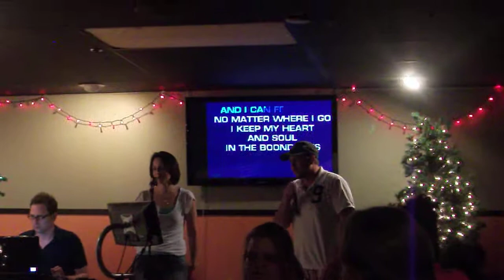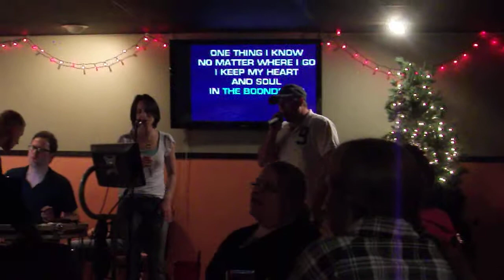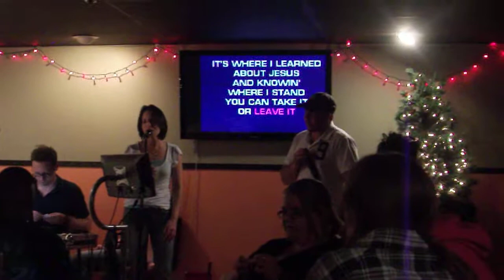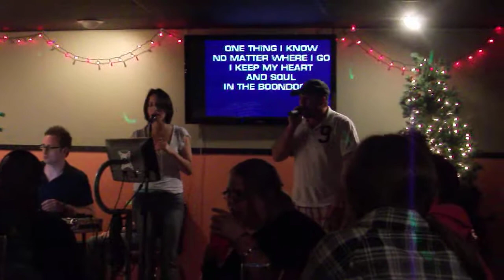Karaoke cover of Boondocks - Little Big Town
Eric Weichel's Karaoke cover of Boondocks originally by Little Big Town